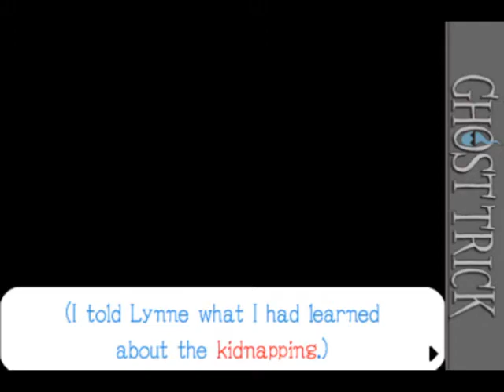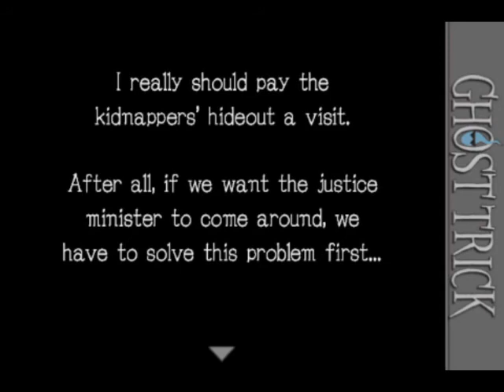Ghost Trick [Phantom Detective] # 10-5 : เส้นทางลับทางน้ำ